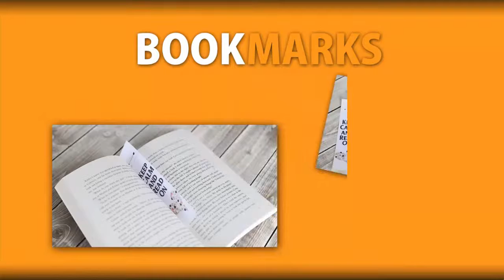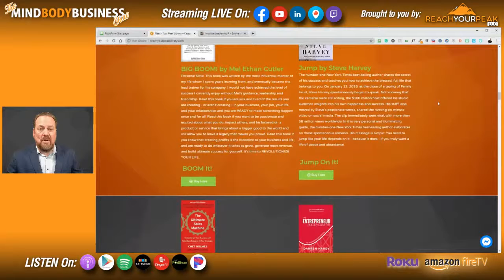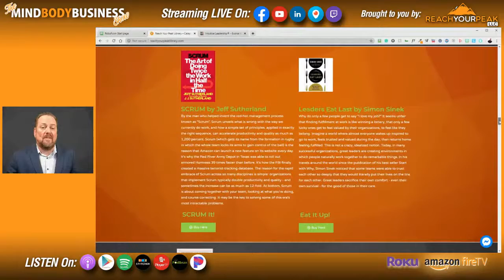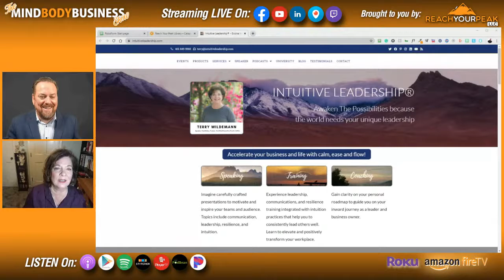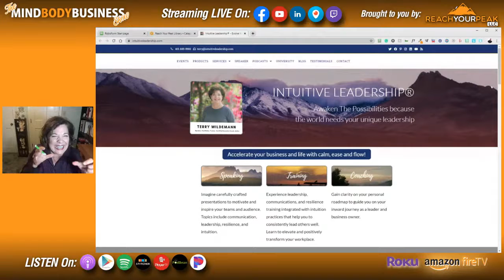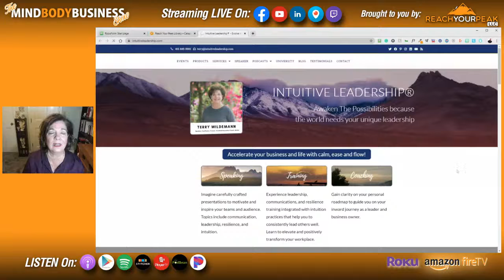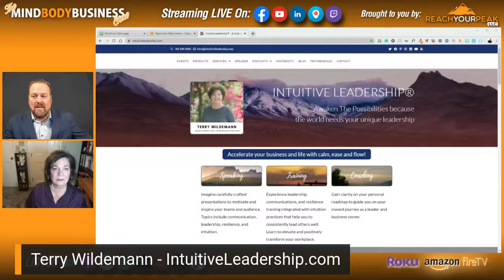The MIND BODY BUSINESS Show w/ Intuitive Leadership® Expert Terry Wildman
Terry Wildemann is an experienced entrepreneur, speaker, professional development trainer, executive coach and best-selling author who became certified in various holistic modalities after experiencing multiple burnouts and health crisis. Terry integrates her experience, practical and holistic knowledge and wisdom, and deep intuition into programs and speeches that develop leaders and entrepreneurs into highly intuitive puzzle-solving ninjas who integrate the practical, tactical, logical, physical, energetic, spiritual and emotional.

Terry's careers include owner of the Winds of Change Holistic Education and Leadership Center, owner of Image Plus... Associates, partner and CEO of a small manufacturing company, Anaco, Inc. Clients includes chamber of commerce members and the employees of universities, financial institutions, healthcare institutions, railroad companies, nonprofits and small businesses.

As a volunteer, Terry had the honor of presenting to over 11,000 transitioning military personnel over a 20 year period. Terry earned certifications as an Emotion Code and Body Code Practitioner, Heart Math® Coach, Emotional Freedom Technique Coach, C0-Active and Executive Coach, and Certified DISC Professional Behavior Analyst.

Closed Captioning Options

English:
If you’d like to watch this episode and follow along in English, please select the “CC” button on the video. Afterwards, select the tool button and select the auto translate. Then you can select English.

Español:
Si desea ver este episodio y seguirlo en español, seleccione el botón "CC" en el video. Luego, seleccione el botón de la herramienta y seleccione la traducción automática. Entonces puede seleccionar español.

Português:
Se você deseja assistir a este episódio e acompanhar em português, selecione o botão “CC” no vídeo. Depois, selecione o botão da ferramenta e selecione a tradução automática. Então você pode selecionar o português.

Hindi (हिन्दी):यदि आप इस प्रकरण को देखना चाहते हैं और हिंदी में अनुसरण करना चाहते हैं, तो कृपया वीडियो पर "CC" बटन चुनें। बाद में, टूल बटन का चयन करें और ऑटो ट्रांसलेशन का चयन करें। तब आप हिंदी का चयन कर सकते हैं।